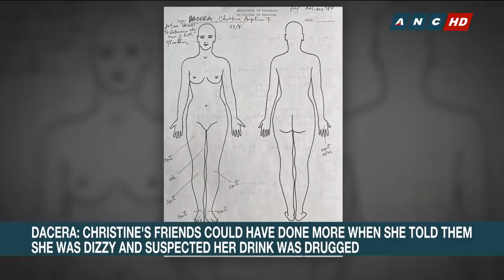Dacera to those who attended New Year's Eve party with Christine: Tell the truth | ANC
Headstart: Sharon Dacera, Christine Dacera's mother appeals to those who attended the New Year's Eve party with her daughter to tell the truth. She also says her daughter's friends who stayed with her in the hotel should have done more to save her life.